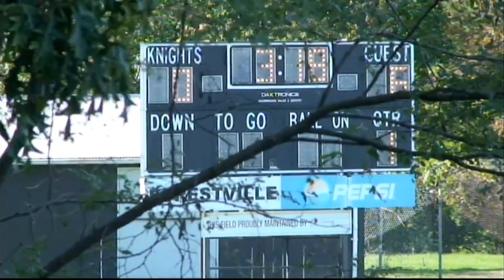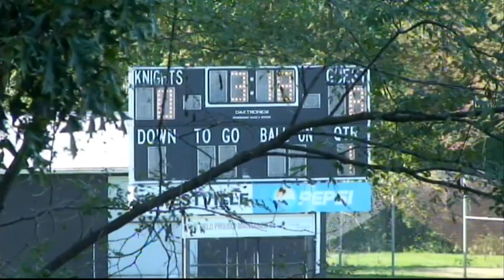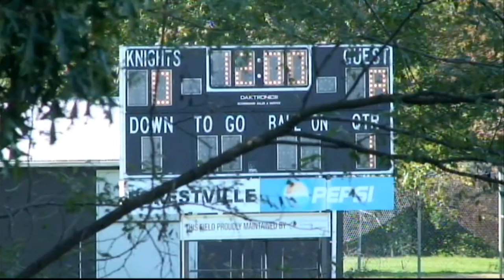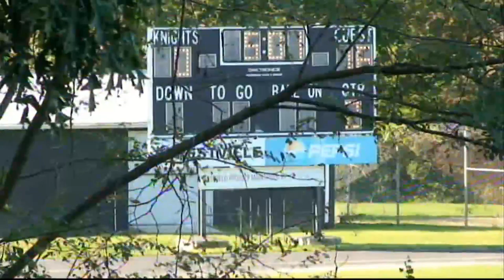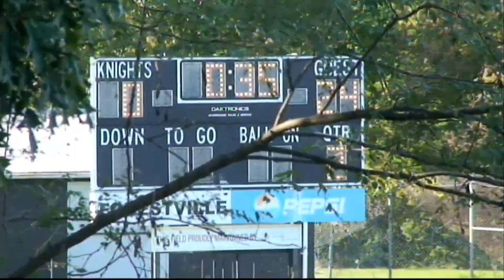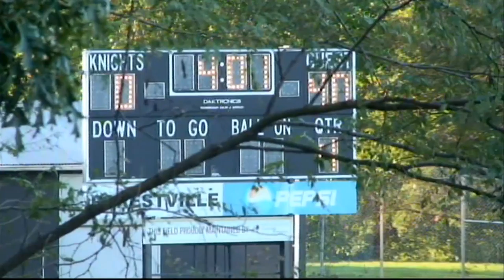Forestville 2012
PG Football